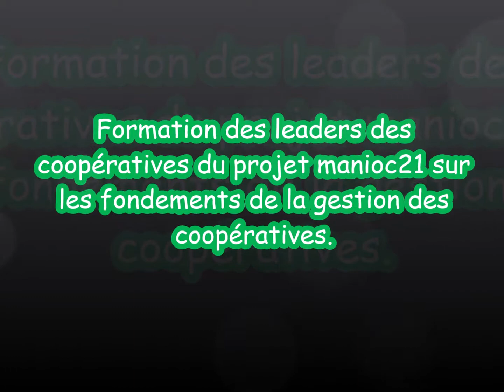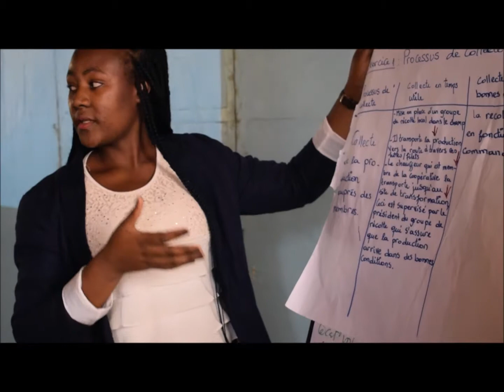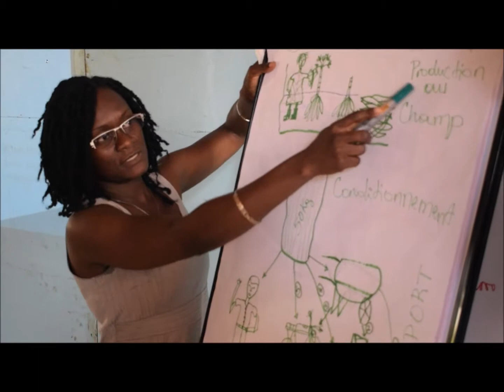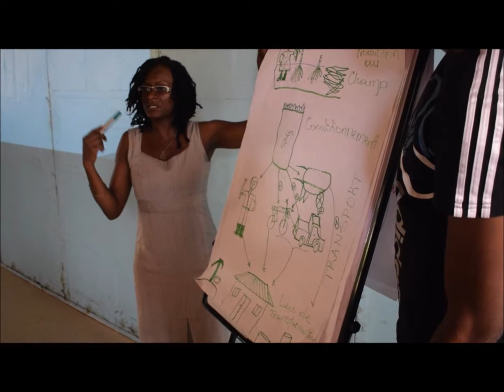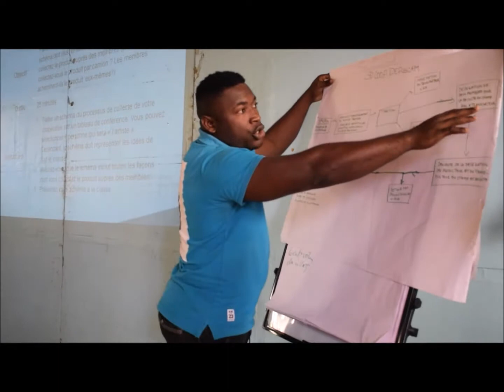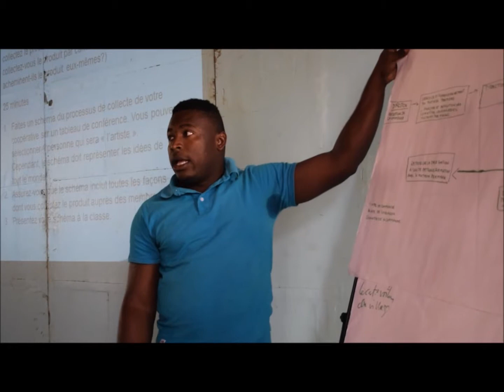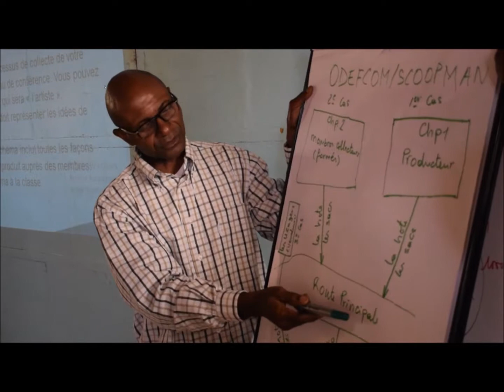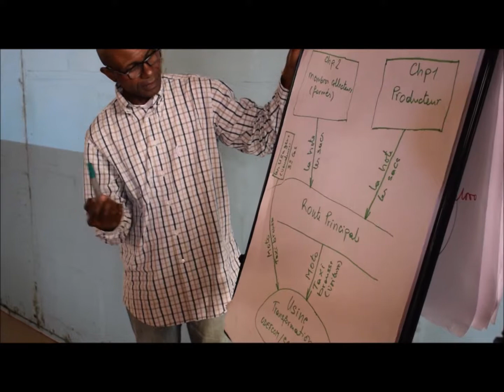Formation des leaders des coopératives du projet manioc21 sur les fondements de la gestion des coopé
Traçabilité du processus de collecte des produits auprès des producteurs de manioc
Projet d’appui aux coopératives de manioc d’Afrique centrale manioc21 Mis en œuvre par la PROPAC avec l’appui du CTA en partenariat avec l’IITA
Mbalmayo, janvier 2019